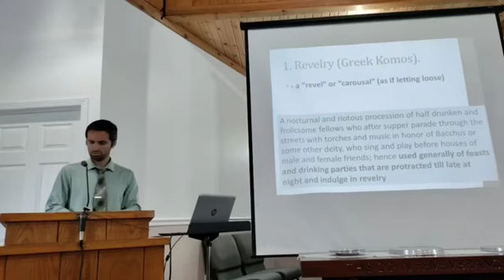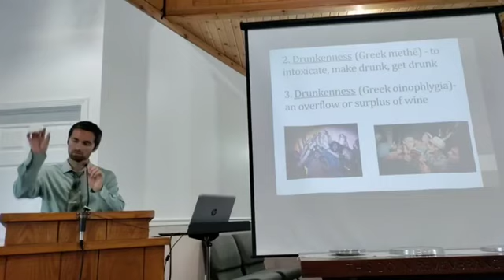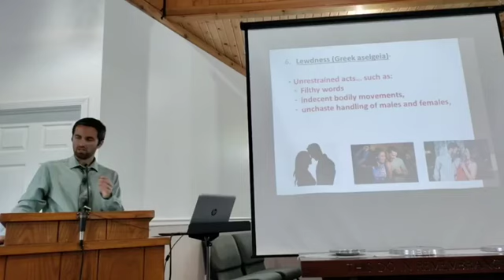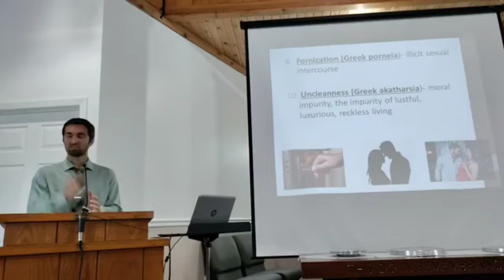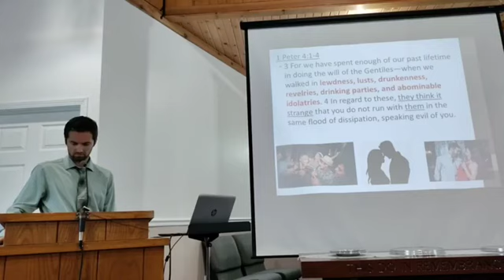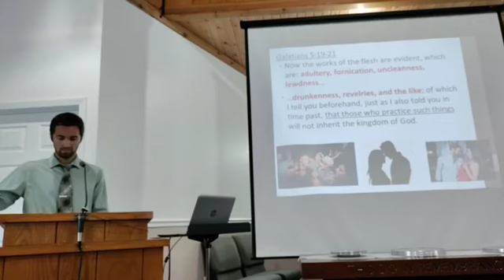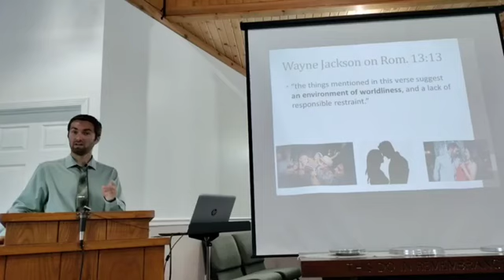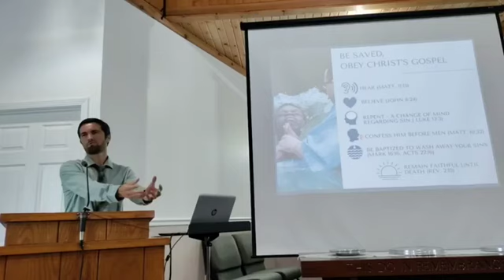Drunkenness, Revelries, and the Like (Gal. 5:21)